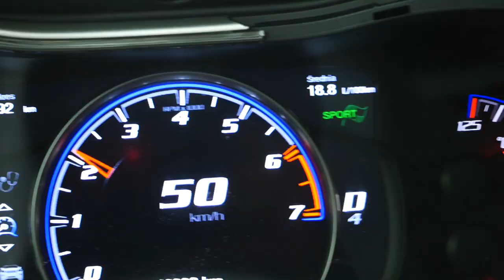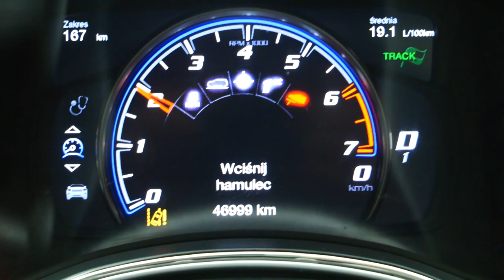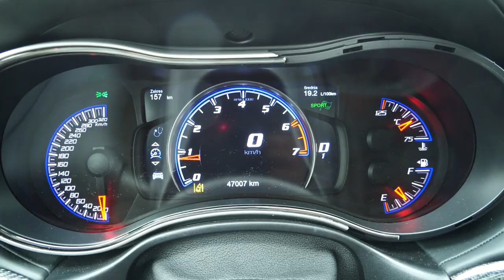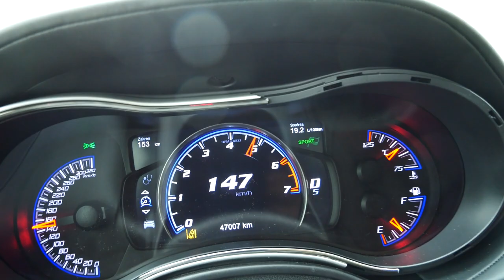Czy 717-konny SUV jest dobrym wyborem na co dzień?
Gwarantowane bonusy do 1560 PLN + zakład bez ryzyka do 100 PLN!